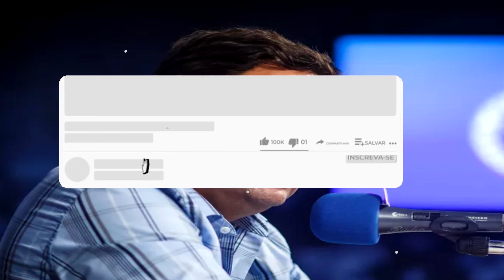BOMBA EXPLODIU NA WEB! MINHA NOSSA! QUE POLÊMICA AGITOU A WEB ÚLTIMAS NOTÍCIAS DO CRUZEIRO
🤑Registre-se na BR4BET! ⬇ 100% bônus !

Salve torcedor azul!
Notícias do Cruzeiro Hoje é focado em trazer as Últimas Notícias que rola no mundo do futbol, em especial, sobre a Raposa. Tentamos trazer ao máximo as melhores notícias sempre em primeira mão e de maneira verdadeira sem propagar fake news. Esperamos que você curta nossos vídeos e aproveite cada notícia para se informar e saber tudo que acontece na Mafia Azul.
Aqui você ficará sabendo sobre novos jogadores, quem sai, quem chega, sobre o próprio Ronaldo e do atual técnico Paulo Pezzolano. Sempre tem uma bomba na mídia ou algo urgente e aqui você terá tudo em primeira mão. Seja bem vindo, este é o canal NOTÍCIAS DO CRUZEIRO HOJE!

👇SOBRE O CRUZEIRO

O Cruzeiro Esporte Clube é uma associação polidesportiva brasileira, com sede em Belo Horizonte, Minas Gerais. É considerado um dos maiores clubes de futebol do Brasil e da América do Sul. Fundado em 1921 com o nome de Società Sportiva Palestra Italia, foi rebatizado para seu nome atual em 1942 - em referência ao Cruzeiro do Sul - por imposição do governo federal à época proibiu o uso no país de quaisquer símbolos de Alemanha, Itália e Japão, nações inimigas do Brasil no contexto da Segunda Guerra Mundial. É um dos clubes mais populares do Brasil, tendo hoje a sexta maior torcida do país e a maior torcida do estado de Minas Gerais. Seu maior rival é o Atlético Mineiro, com quem faz um dos maiores clássicos do futebol brasileiro. Em menor grau, há também a rivalidade com o América Mineiro.

🚨🚨🚨🚨🚨🚨🚨     CRÉDITOS FOTOS / NOTÍCIAS       🚨🚨🚨🚨🚨🚨🚨🚨

                    CRÉDITOS das Fotos: Gustavo Aleixo/Cruzeiro
                                               Fotos:  Marco Ferraz/Cruzeiro
                                               Fotos: Bruno Haddad/Cruzeiro
                                               Fotos: Staff_images
                      Créditos da notícia- GE,UOL,BOLA VIP,TORCEDOR.COM

🔴ATENÇÃO:
Todo conteúdo vinculado no vídeo acima sendo imagens ou vídeos tem o intuito de passar informação do Cruzeiro para seus torcedores.
Qualquer material aqui colocado nos vídeos sendo vídeos ou imagens que contenha direitos autorais que afete a qualquer um dos mostrados no vídeo acima, por favor entre em contato comigo que pelo e-mail que iremos remover o mais rápido possível. Obrigado pela compreensão!